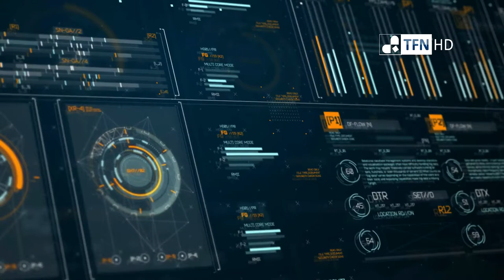Venezuela lucha por elecciones anticipadas